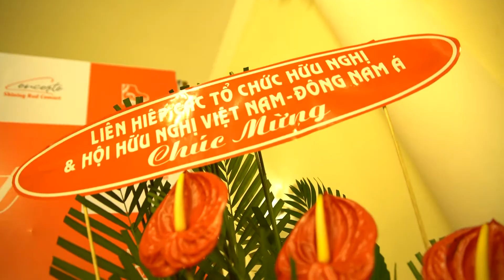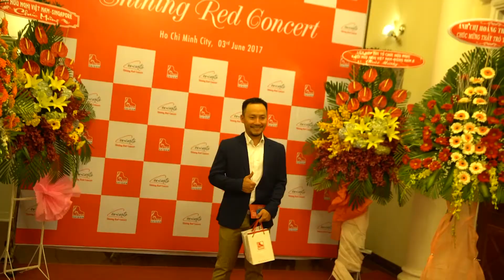SHINING RED CONCERT 2017 - TED SAIGON SCHOOL OF THE ARTS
- Chương trình Shining Red Concert 2017 được tổ chức bởi TED SAIGON đã thành công tốt đẹp. Xin cảm ơn tất cả các vị khách mời, học viên và các bậc phụ huynh đã tới tham dự và góp phần giúp chương trình thành công tốt đẹp.

⛪ BRANCH 01: R2-01 Bui Bang Doan, Hung Phuoc 4, Tan Phong Ward, District 7
⛪ BRANCH 02: 204 Pham Thai Buong, My Hung, Tan Phong Ward, District 7
⛪ BRANCH 03: 470A Nguyen Thi Thap, Tan Quy Ward, District 7